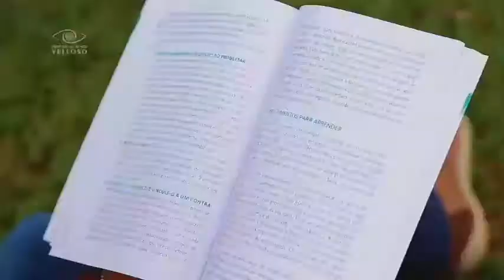Programa Conteúdo Amazônia - Dr. Julio Rocha